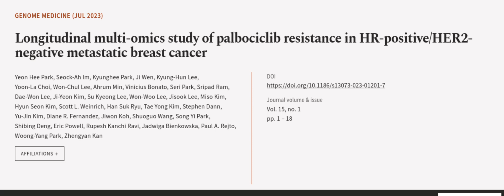Longitudinal multi-omics study of palbociclib resistance in HR-positive/HER2-negative... | RTCL.TV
### Keywords ###

### Article Attribution ###
Title: Longitudinal multi-omics study of palbociclib resistance in HR-positive/HER2-negative metastatic breast cancer
Authors: Yeon Hee Park, Seock-Ah Im, Kyunghee Park, Ji Wen, Kyung-Hun Lee, Yoon-La Choi, Won-Chul Lee, Ahrum Min, Vinicius Bonato, Seri Park, Sripad Ram, Dae-Won Lee, Ji-Yeon Kim, Su Kyeong Lee, Won-Woo Lee, Jisook Lee, Miso Kim, Hyun Seon Kim, Scott L. Weinrich, Han Suk Ryu, Tae Yong Kim, Stephen Dann, Yu-Jin Kim, Diane R. Fernandez, Jiwon Koh, Shuoguo Wang, Song Yi Park, Shibing Deng, Eric Powell, Rupesh Kanchi Ravi, Jadwiga Bienkowska, Paul A. Rejto, Woong-Yang Park ,and Zhengyan Kan
Publisher: BMC
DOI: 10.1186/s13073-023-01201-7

### Video Timestamps ###
0:00:00 - Summary
0:00:55 - Title
0:01:01 - Outro
0:01:05 - End